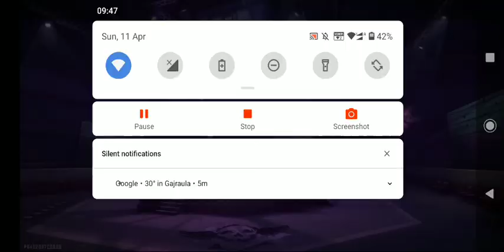CS rank gameplay walkthrough heroic 83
My vedio is only of gaming because i want to become a gamer